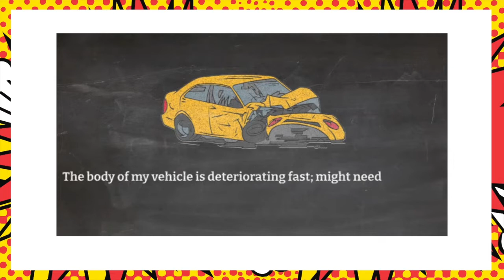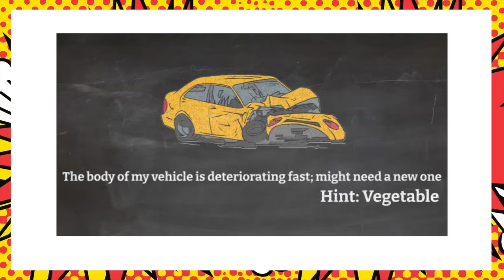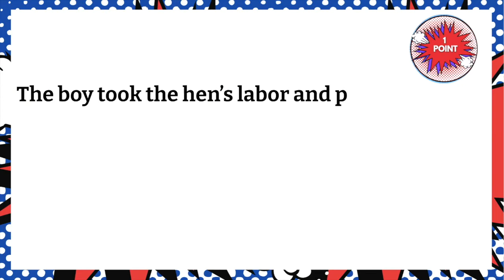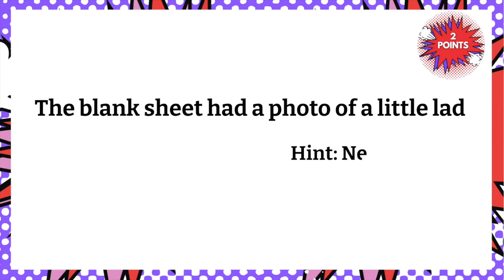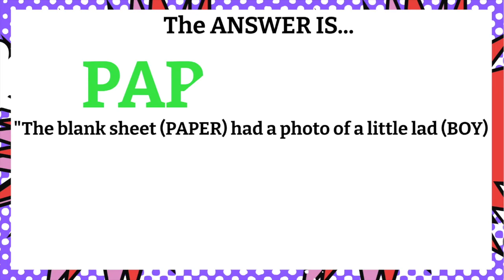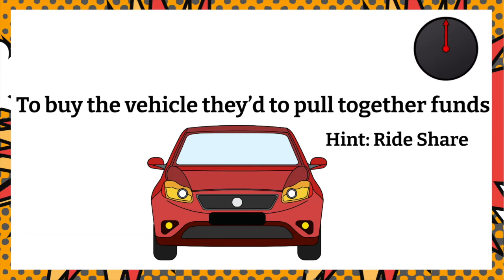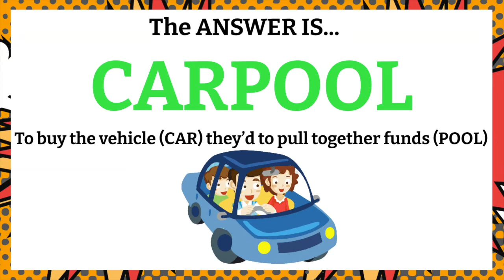Mask-Que-Raid / Show Them who's the Word Boss! 5 Viciously Entertaining Riddles / Episode 7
Mask-Que-Raid is a viciously entertaining word-riddle/puzzle. Your goal: find the word or name disguised (masked) in the given sentence. Your clues are two words/phrases in the sentence. A further hint is tucked in brackets. Note: tense use, plural markers, and other grammar rules do not apply.

These word-riddles are suited for family or buddy game time as well as for individual entertainment. Enjoy your brain’s daily workout, and see you on the other side of the mask.

Product of MFECANE PUBLISHING
Graphic Director/Editor- Nenritji Esther Suwa

Timestamp
0:00 Intro
0:23 How to Play
1:30 Exec
3:19 Expert
5:13 Elite
6:09 Outro